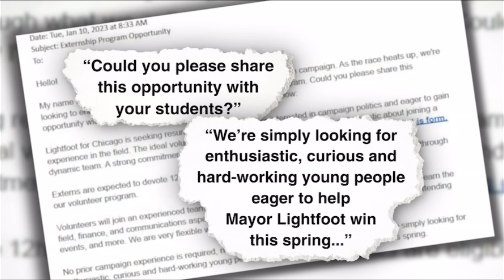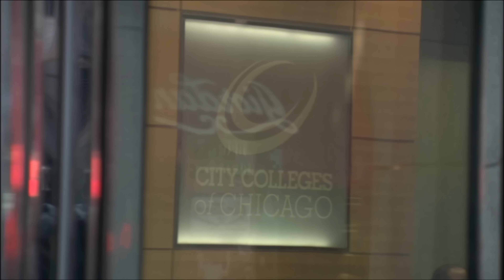Lori Lightfoot Dances While Innocent People Get Robbed